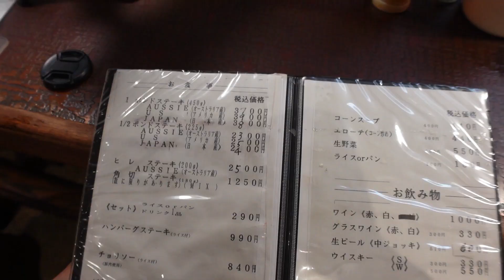名物１ポンドステーキ 肉にくしさがたまんない！ステーキ貫禄強店舗！”ステーキ リベラ”坂戸市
肉にくしさが味わいたいならステーキリベラ気合の１ポンド！「ステーキハウス リベラ」さんに行ってきたよ。
推し視聴者
HORIさん
はるさん　他…

ＲＩＢＥＲＡ
　 リベラ
11：30～13：00
17：00～21：30
定休日　月曜日
駐車場　有
埼玉県坂戸市薬師町１１−８

フリーBGM「華志の舞 」

BGM素材情報 / BGM Details   English follows Japanese
フリーBGM「津軽三味線乱舞」／作（編）曲 ： 伊藤ケイスケ

フリーBGM「夜祭音頭」／作（編）曲 ： MAKOOTO

Title : 極 -きわみ-
使用機材
VLOGCAM ZV-1
広角レンズUlanzi WL-1
Fimi Palm 2
Xperia PRO-I

埼玉県坂戸市グルメ